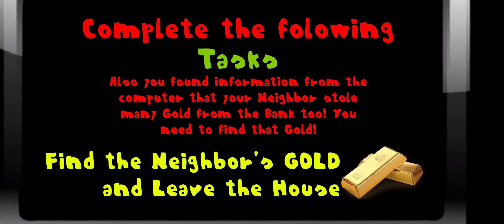Hello Patrick Sponge Neighbor of Bob 3D - Level 5 - Gameplay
Game: Hello Patrick Sponge Neighbor of Bob 3D